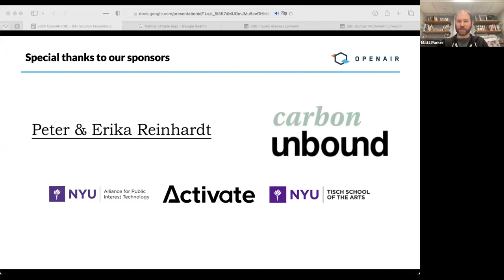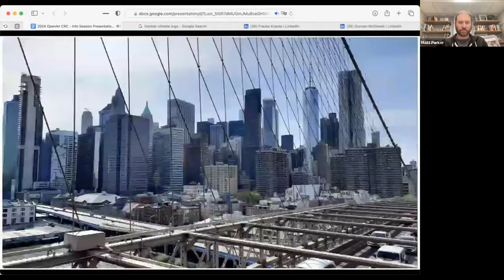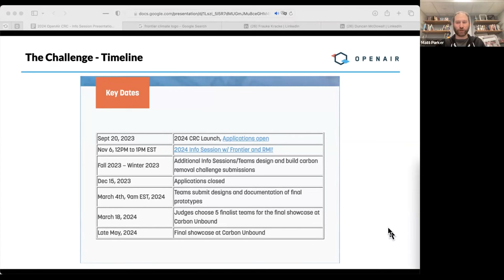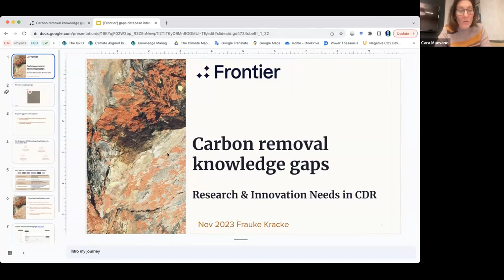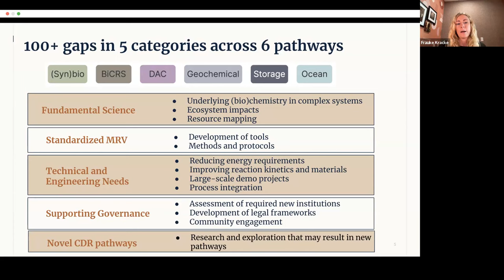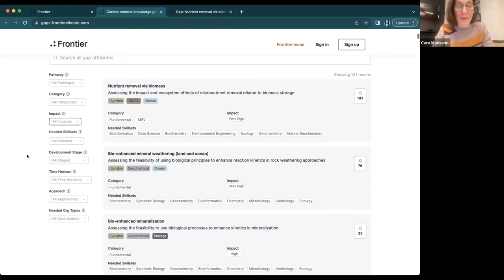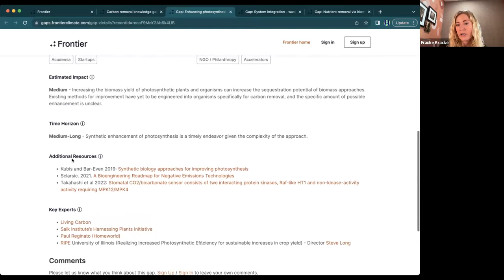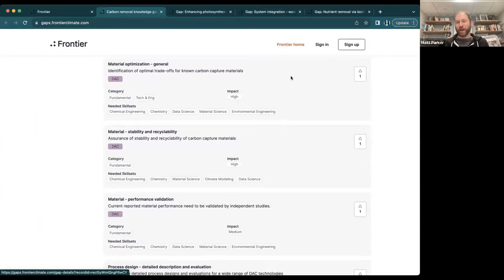2024 Carbon Removal Challenge Info Session w/ Frontier and RMI!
This a recording of the first info session/webinar for the 2024 Carbon Removal Challenge!

We started with OpenAir co-founder Matt Parker who will provide an overview of the Challenge, then went over benefits and prizes, and timeline.

Next, we were joined by Frauke Kracke from Frontier and Cara Maesano from RMI to learn more about Frontier's Carbon Removal Knowledge Gaps Database, a new addition to the CRC that will help student's identify areas of need in the carbon removal landscape!

Finally, we a Q&A session with attendees who asked additional questions about the Challenge and the Carbon Removal Removal Knowledge Gaps Database!